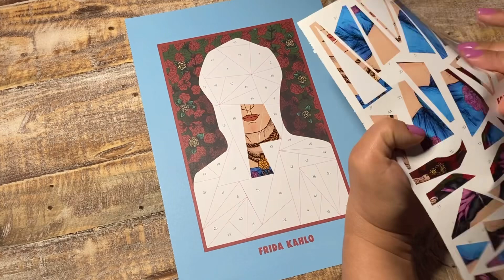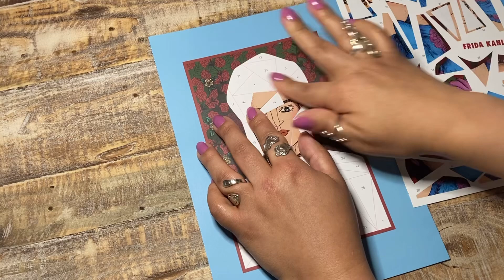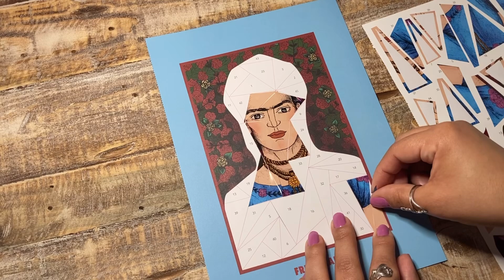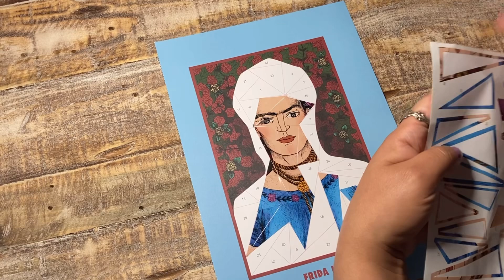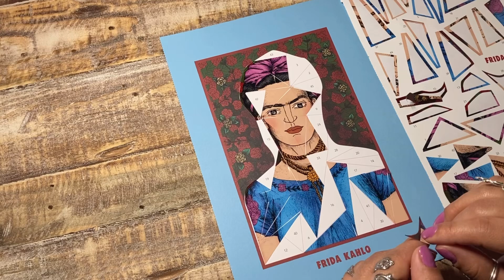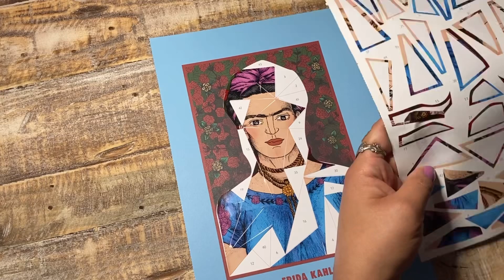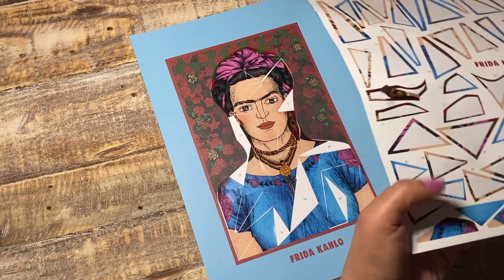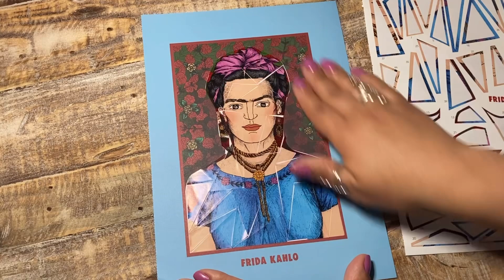ASMR VISUAL & SOUND TRIGGERS: FRIDA KAHLO STICKER PUZZLE #499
Hey Guys,

ASMR Frida Kahlo Sticker Puzzle #499